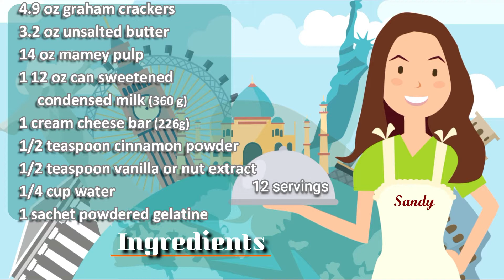Pay de mamey SIN HORNO │ Mamey pie WITHOUT OVEN│Sandy's International Recipes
¿Quién puede resistirse a un postre fácil, rápido y delicioso? Prepáralo pronto y acompáñalo con tu bebida preferida.

INGREDIENTES
1 paquete galletas de vainilla (140g)
90 g mantequilla
350 g pulpa de mamey
1 lata leche condensada (360 g)
1 barra queso crema (226g)
1/2 cucharadita canela en polvo
1/2 cucharadita esencia de nuez o vainilla
1/4 taza agua
7 g grenetina (1 sobre)

Recomendaciones:
1. La mantequilla se derrite más rápido si está a temperatura ambiente.
2. Al licuar el mamey con el resto de los ingredientes, ten paciencia, ya que al no tener un ingrediente liquido dentro de la licuadora el proceso tomará unos minutos extras.
3. Es importante mantenerlo refrigerado.

Déjame saber tus comentarios y/o dudas que con gusto responderé.
¡Bendiciones!

¡Activa las notificaciones para enterarte cuando subamos vídeos nuevos!

Hi, everyone!!
Who can resist an easy, fast, and delicious dessert? Make it soon and accompany it with your favorite hot or cold drink.

INGREDIENTS
4.9 oz graham crackers
3.2 oz unsalted butter
14 oz mamey pulp
1 12 oz can sweetened
     condensed milk (360 g)
1 cream cheese bar (226g)
1/2 teaspoon cinnamon powder
1/2 teaspoon vanilla or nut extract
1/4 cup water
1 sachet powdered gelatine

Recommendations:
1. Butter melts faster at room temperature.
2. When blend the mamey with the rest of the ingredients, be patient, since having no liquid ingredient inside the blender the process will take a few extra minutes.
3. It is important to keep it refrigerated.

Let me know your comments and / or doubts that I will gladly answer.
Blessings!

¡¡Activate notifications to find out when we upload new videos!!